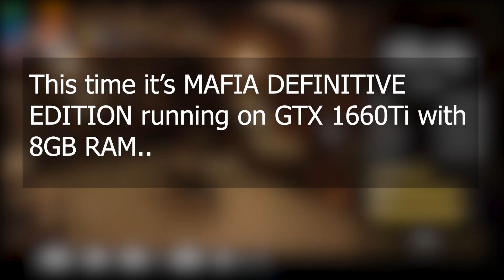Mafia Definitive Edition GTX 1660Ti BEST CUSTOM SETTINGS/OPTIMISED SETTINGS 8GB RAM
Hello Guys, Today I will show you the best custom settings for Mafia Definitive Edition.